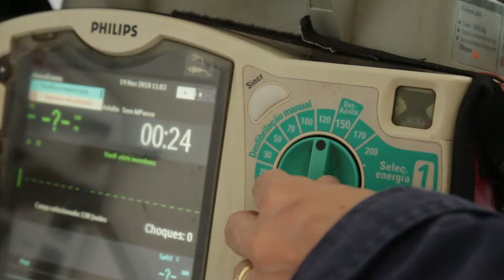Especial | Lei garante que Samu leve acidentados para unidades particulares